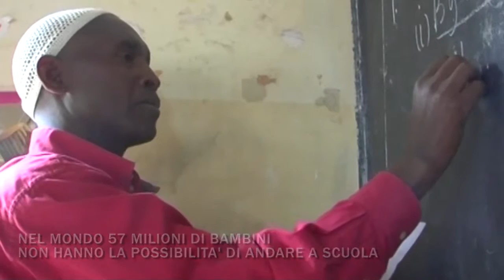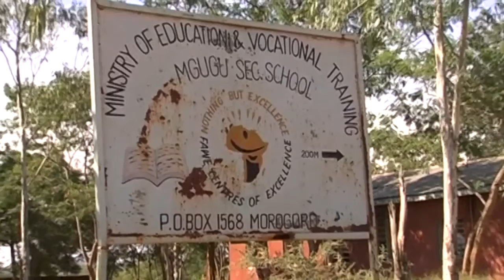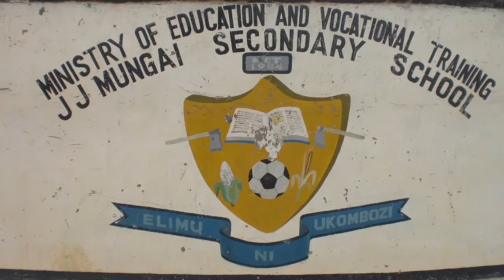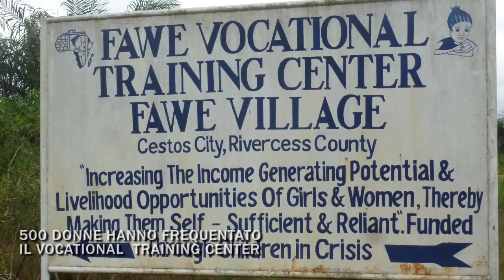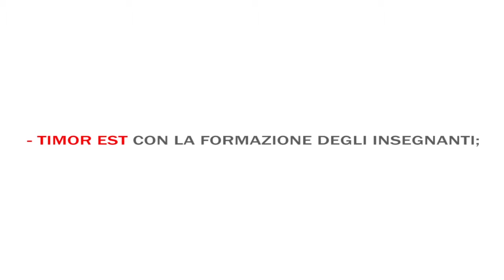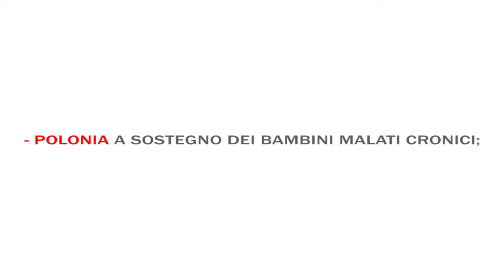Video Istituzionale Children in Crisis Italy Onlus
Children in Crisis Italy esiste per migliorare  le condizioni di vita dei bambini vittime di conflitti,  povertà e altre situazione di grave disagio  collaborando con le comunità locali per portare assistenza, istruzione e protezione.